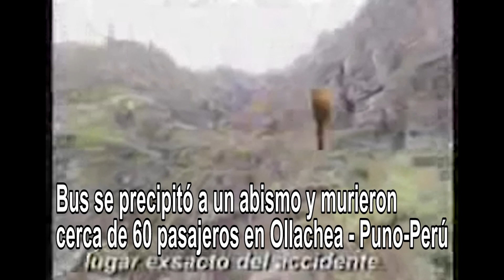ESTA ES LA CARRETERA MAS PELIGROSA, DONDE MAS DE 60 PERSONAS PERDIERON LA VIDA EN PERÚ/ Franco kani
Tragedia en Puno. Vehículo cayó a un abismo de 500 metros. Máquina era usada por 2 empresas informales pese a dispositivo que prohíbe circulación de estas unidades.
El bus de la muerte, con placa VU-1909, partió de la localidad de Juliaca, Puno, poco antes de la 5.00 de la tarde del lunes. Tenía como destino final la región de Madre de Dios.
Al promediar las 11.30 de la noche del lunes, por causas aún no determinadas, se desbarrancó.